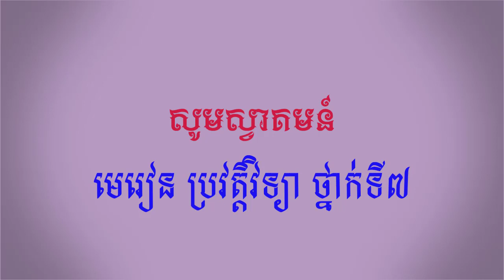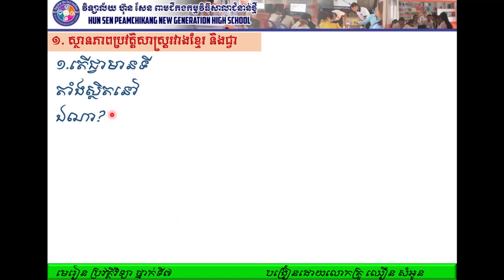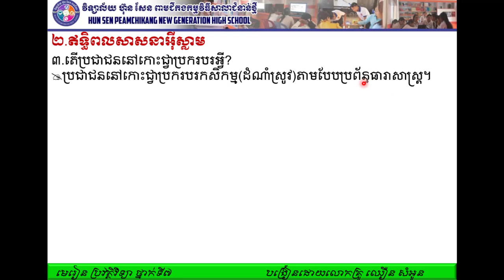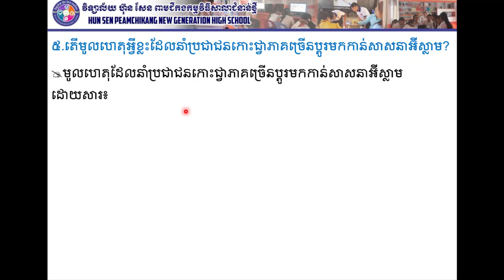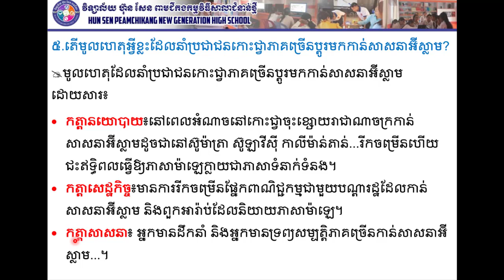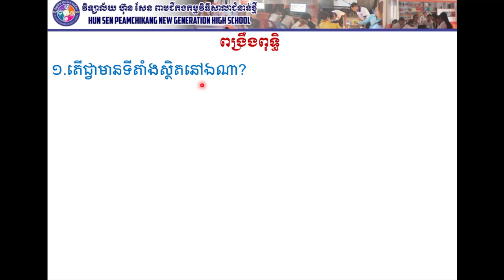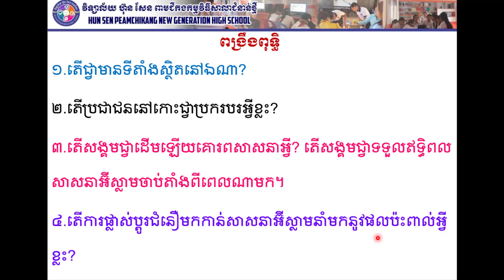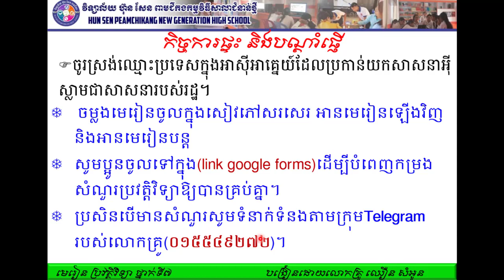ប្រវត្តិវិទ្យាថ្នាក់ទី៧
បង្រៀនដោយលោកគ្រូ ឈឿន សំអូន ជាគ្រូបង្រៀនកម្រិតឧត្តមនៃវិទ្យាល័យ ហ៊ុន សែន ពាមជីកងជំនាន់ថ្មី ។  លោកអ្នកតាមដានសកម្មភាពនៃវិទ្យាល័យយើងខ្ញុំតាមរយៈ